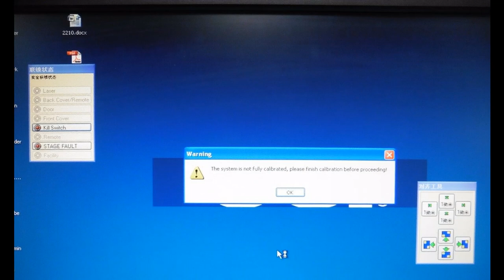ESI AccuScribe 2210 355nm Laser Wafer Scriber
appears to be in very nice cosmetic condition,
showing some normal signs of wear.

Powers up and partially initialized software
X, Y and Z Axes failed initializing
Kill Switch and Stage Fault were highlighted
in the "Interlock Status" box.

System does not have a laser head and controller installed.

Some connection problems with the computer and monitor
when running off of system.
However, they do power on an external outlet.

System is being sold *as-is* *where-is* FOB California